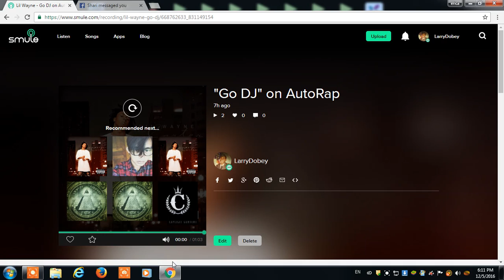from the hood to the pulpit from the gutter most to the most otter most